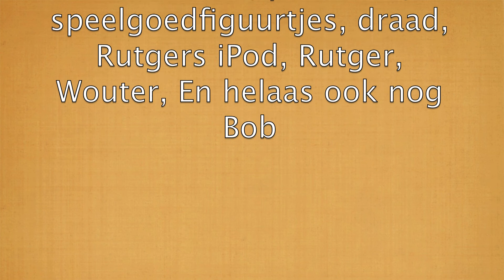Vliegende koe en boer zoekt vrouw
De boer doet mee met boer zoekt vrouw